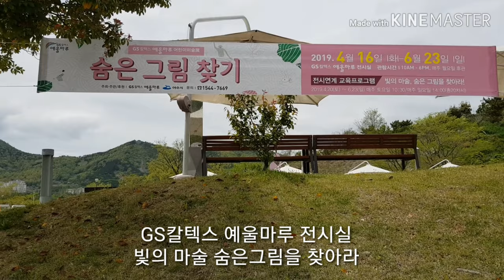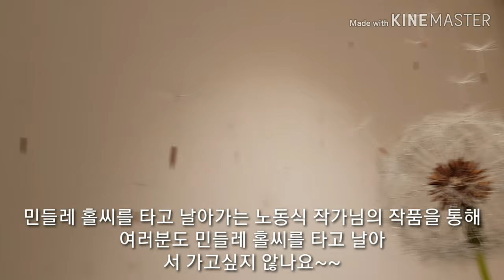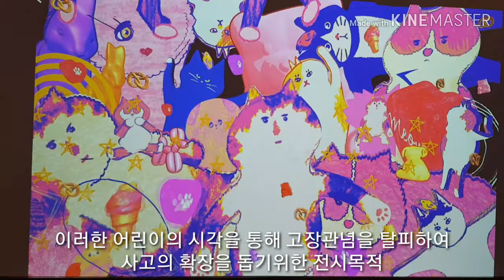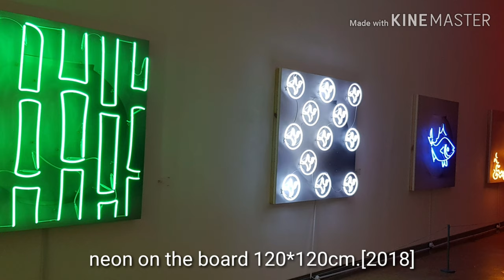[전시회1#]전시에 참여한12명의 예술가들Twelve Artists Participated in the Exhibition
안녕하세요
여러분 반갑습니다!
저는 예술을 사랑하는 현직 간호사 ,공코입니다.
어린이는 우리의 미래이자 더 나은 세상으로 나아가기 위한 희망입니다
GS칼텍스 예울마루~
어린이들의 시각을 통해 고정관념을 탈피하여 사고의 확장을 돕고자 마련된
전시회 ♤숨은그림찾기 !!
숨은그림찾기  전시에 참여하는 12명의 예술가들이 작품을 통하여
제시한 정답이 없는 문제들 속에서 스스로의 답을 찾아보시기 바랍니다~

Hello.
My name is Kongko, an incumbent nurse who loves art.
Children are our future, our hope for a better world.
GS Caltex Yeulmaru~
It's designed to help expand thinking by breaking away from stereotypes through children's perspectives.
Exhibits Hidden Pictures!
Twelve artists who participate in the exhibition of hidden paintings are working on their works.
Look for your own answers amidst the questions that you don't have.
你好。
大家好!
我是热爱艺术的现任护士。
儿童是我们的未来,也是迈向更美好世界的希望
GS Caltex Yeulmaru~
通过儿童们的视角,摆脱固有观念,帮助思维扩张而准备的
展示会 – 寻找隐藏的图画!!
参加"寻找隐藏的图画展示"的12名艺术家通过作品
请在没有正确答案的问题中寻找自己的答案~
おはようございます
皆さん、お会いできて嬉しいです!
私は芸術を愛する現職看護婦、コンコです。
子供は私たちの未来であり、より良い世界に進むための希望です。
GSカルテックスイェウルマル~
子供たちの視点で固定観念から脱皮し、事故の拡張をサポートするために設けられた
展示会&隠し絵探し!!
"隠れた絵探し"展に参加する12人の芸術家が作品を通じて
提示した正解のない問題の中から、自らの答えを探してみてください。
有益な映像のための購読と良いです。^^